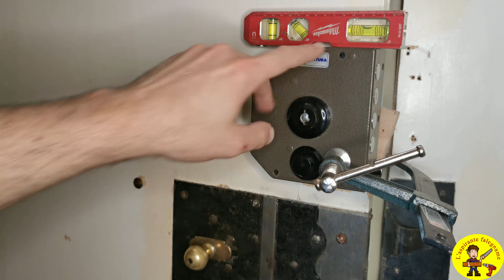Tutorial serratura Mottura montaggio installazione passo passo 2/2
Seconda parte
Guida molto dettagliata, su come si monta, da zero, una serratura Mottura (chiamata  "ad installare") sulle porte e portoni di legno massello che sono ancora diffusissimi negli appartamenti che non abbiano la porta blindata in acciaio.

Passo passo senza fare errori
Qui sotto trovate i link per acquistare online tutto l'occorrente.
Buona visione

MAIL DEL CANALE se volete farmi domande o avete richieste per video

non ha senso per cambiare  la chiave, spendere 60 euro per acquistare la vecchia serratura a pompa, meglio passare a quella di nuova generazione.

In qualità di Affiliato Amazon io ricevo un guadagno dagli acquisti idonei se vuoi sostenere il mio canale, ti basterà effettuare acquisti dal link della mia pagina Amazon, dove troverai tutta l'attrezzatura che ho utilizzato fino a questo momento nei miei video.
Di seguito il link se volete maggiori informazioni.

serratura Mottura Nuovo modello con cilindro europeo

kit aggiornamento della vecchia serratura Mottura con chiavi punzonate
vi lascio il link, ma in rete la trovate a meno

trapano milwaukee  18v

kit frese a tazza Milwaukee

in alternativa le ottime cmt forstner

ottimo calibro digitale

strettoi da falegname in acciaio

livella a bolla magnetica milwaukee

cacciaviti milwaukee

punteruolo legno

Back To The Wood di Audionautix è un brano concesso in uso tramite licenza Creative Commons Attribuzione 4.0.